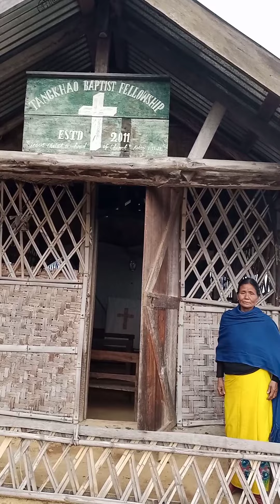Baptist women department fellowship visitation.